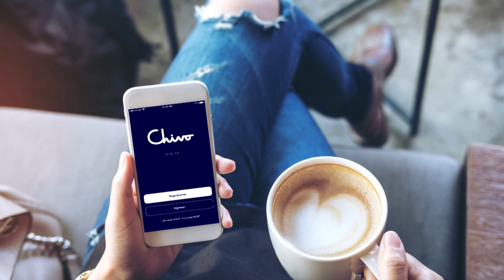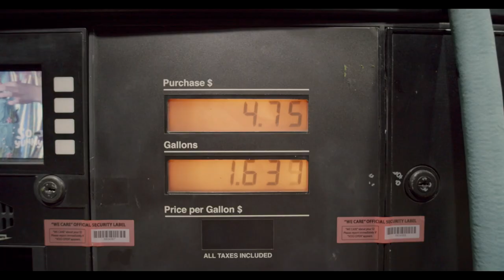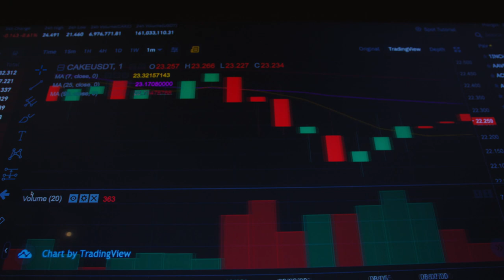GRANDE PEGADINHA ESTATAL!